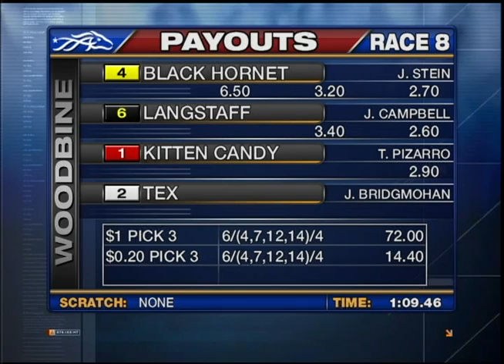Woodbine, Tbred, June 29, Race 8